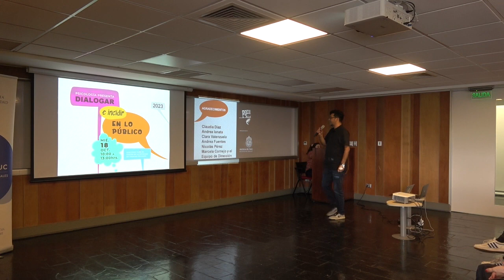Marigen Narea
Psicología Presenta 2023